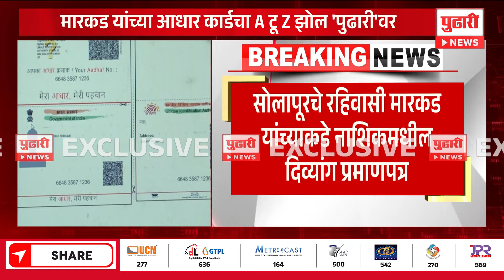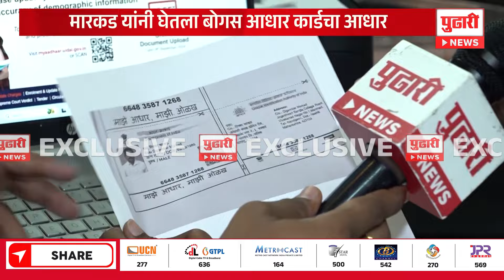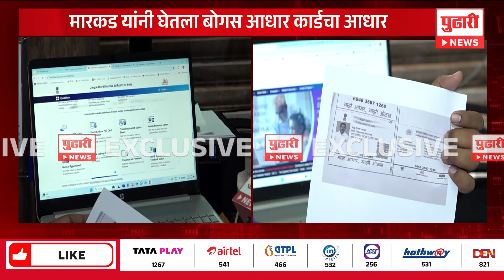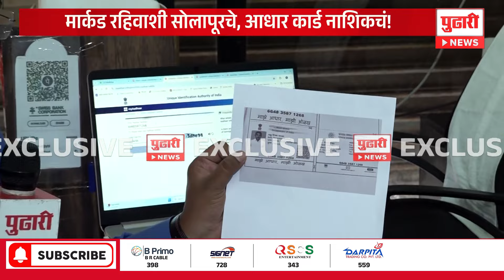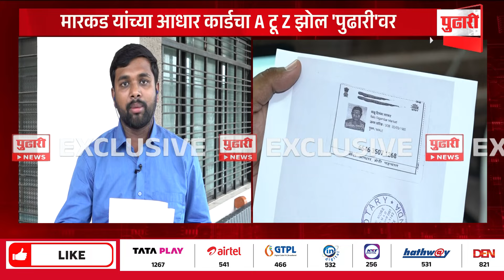Pudhari News | दिव्यांग प्रमाणपत्र मिळवण्यासाठी एकसोएक कारनामे! पुढारीनं केली पोलखोल